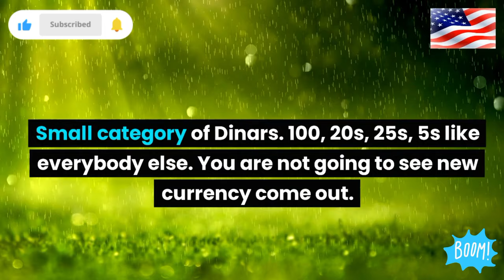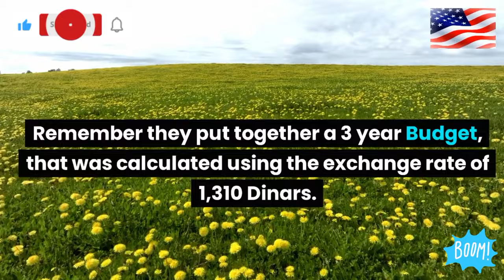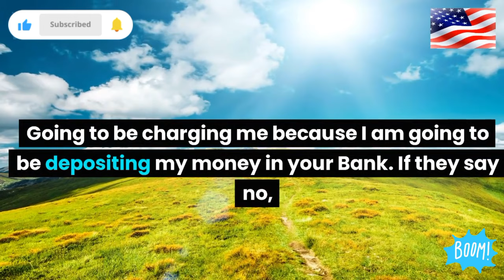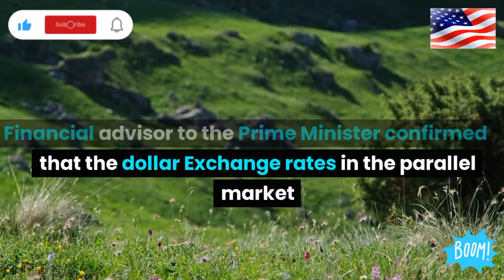Iraqi Dinar Forex Rate to Be Fixed Dinar Rate update Budget IQD Forex IQD to USD 💥